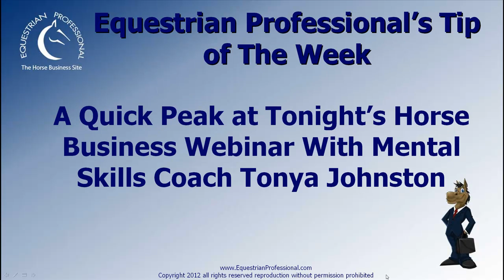Leadership, Teambuilding and Communication - Your Role as Coach and Barn Leader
When it comes down to it, it's rare that good horse professionals have problems communicating with horses. On the other hand, even the most seasoned professionals know the human side of the horse business can be a whole different story. Most horse professionals have to wear many different hats. From manager to coach and from sales person to bill collector, the roles and complexity of the customer-professional relationships in the horse business are intense! This webinar will share positive strategies for building healthy, lasting relationships with clients and what to do when challenges arise. Running a successful barn takes strong leadership skills. You'll learn proactive steps you can take to become the best leader and coach you can be.